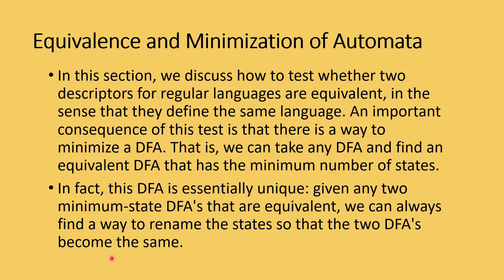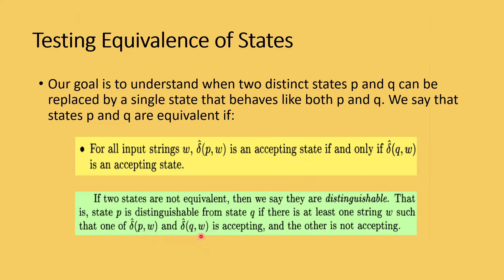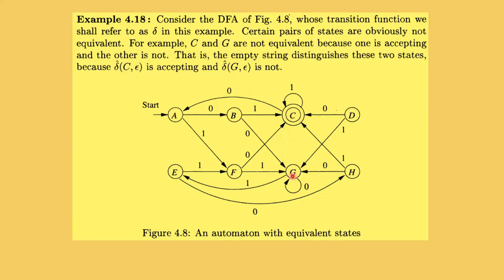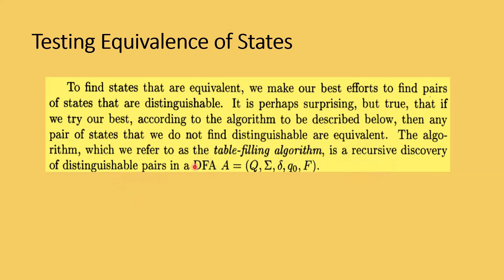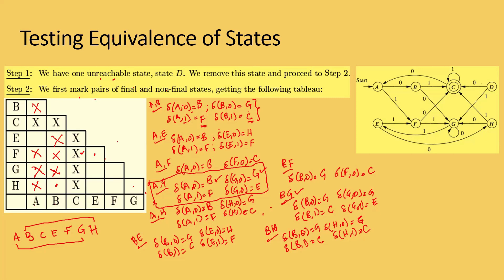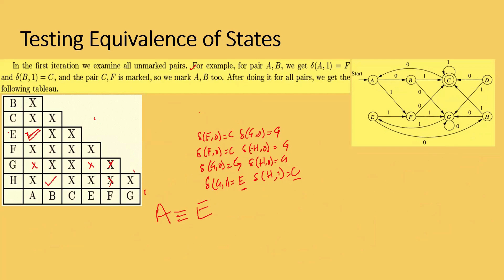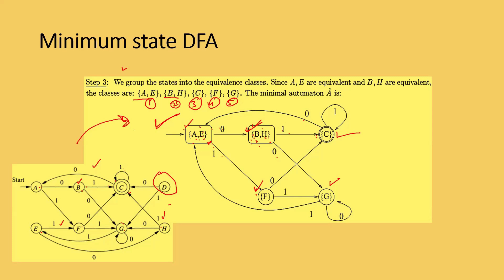DFA Minimization and Equivalence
ToC-19. distinguishable and Equivalent pair of states.